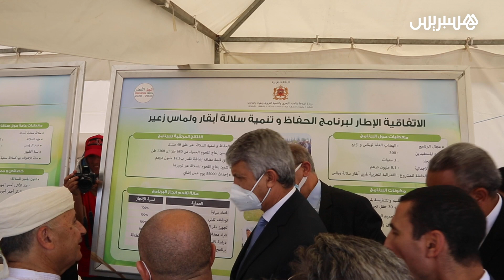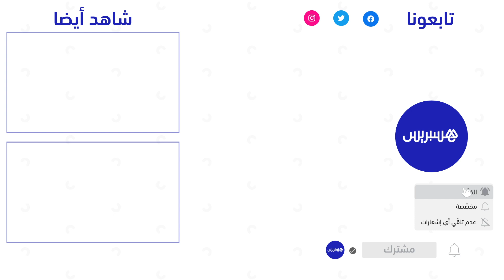بحضور وزير الفلاحة.. انطلاق فعاليات ملتقى أولماس للتنمية المحلية في دورته السادسة